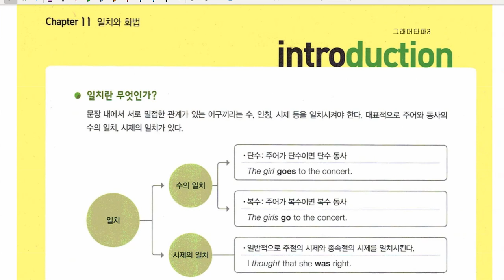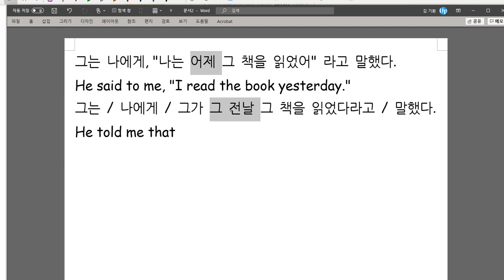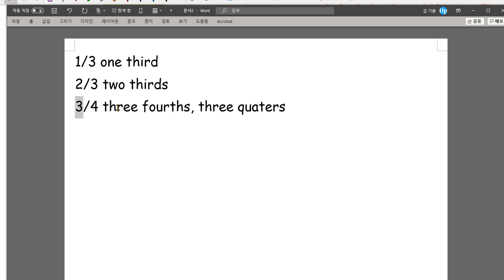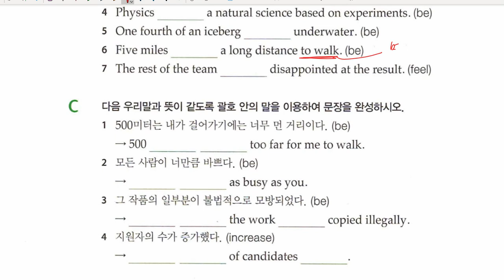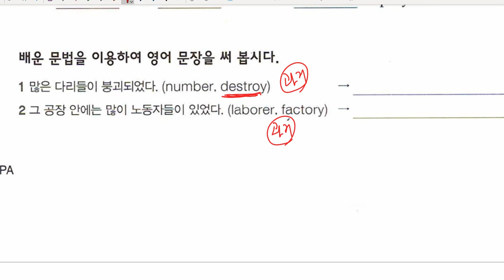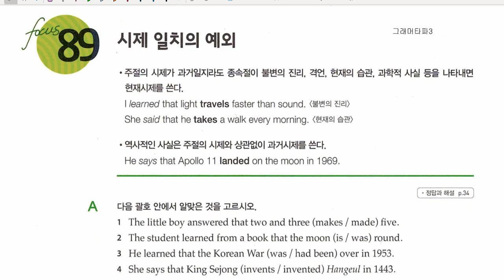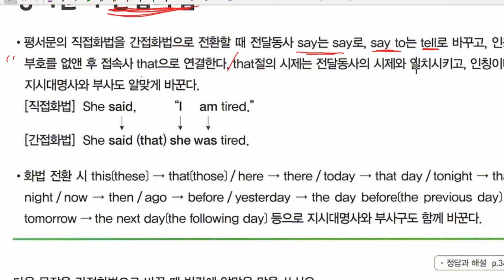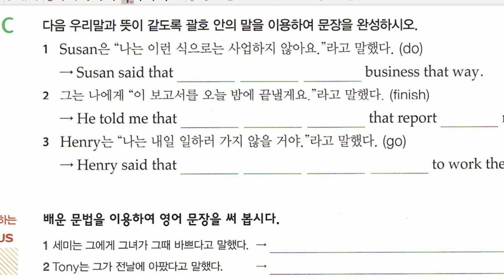중3 2020 12 01 문법 일치와 화법